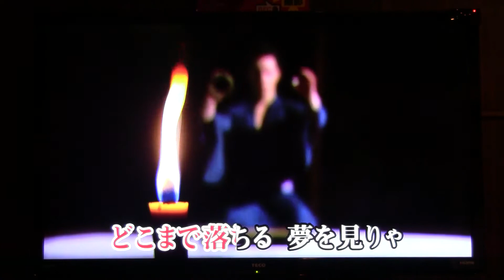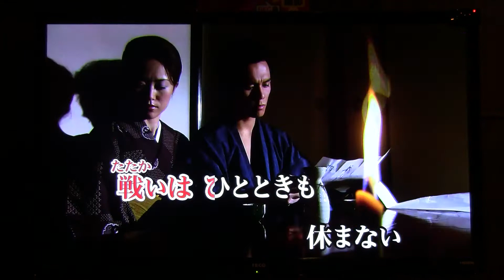反逆の報酬 石原裕次郎 Cover